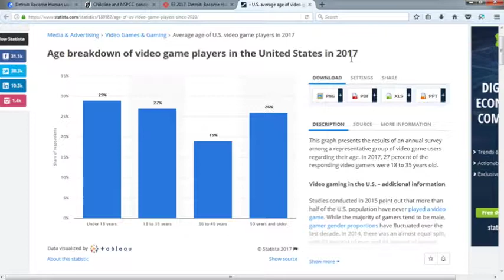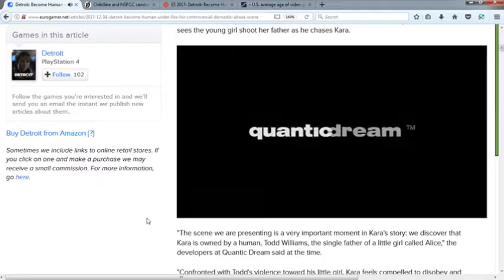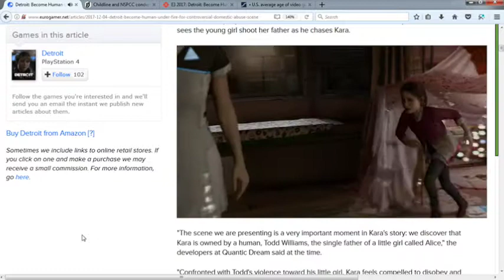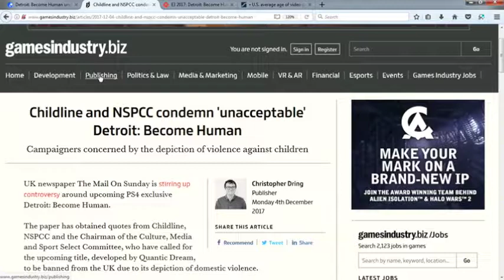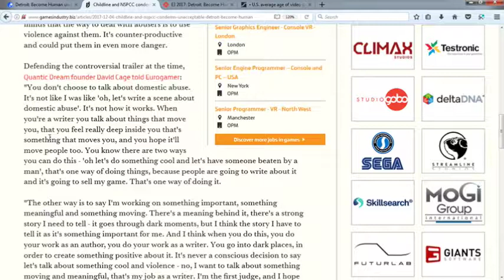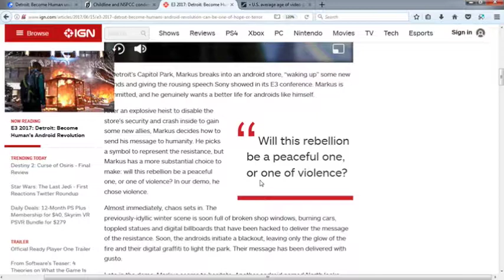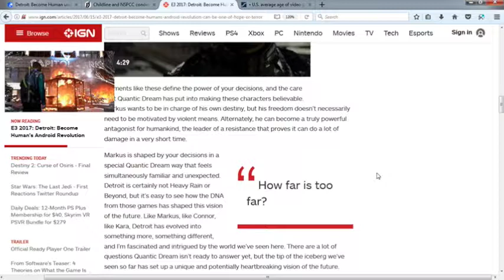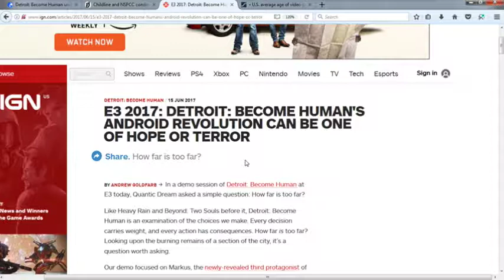Rapscallion Randoms - Controversy Caused By Misconception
Detroit: Become Human is under fire and the people with the loudest voices seem to know nothing about the game.

Let's discuss for just over 40 minutes.